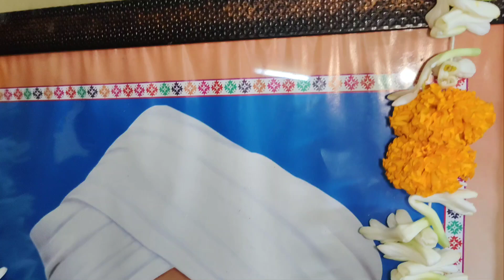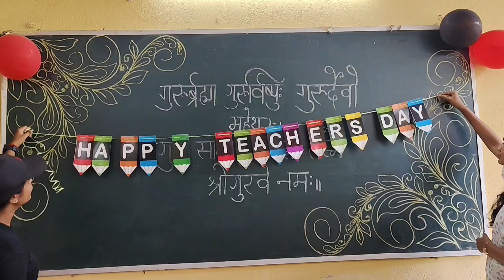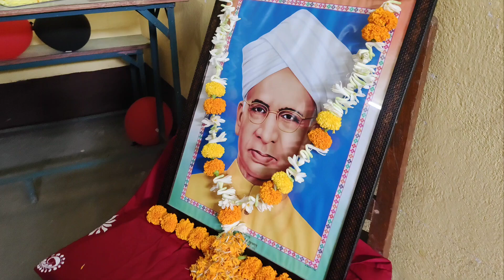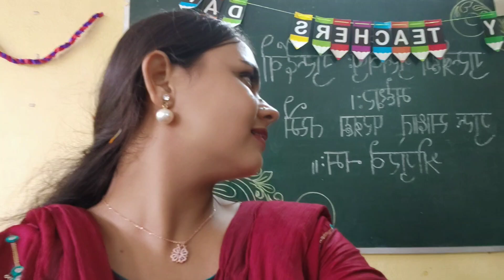BB College Teacher's Day Celebration 🎉🎆||Last Year🥺🥹❤️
Hello everyone 🤗

ए जे हम लोग हमारे कॉलेज में संस्कृत विभाग में शिक्षक दिवस समारोह मनाये हैं ||aplog ko vlog kaisa laga comment jarur kare